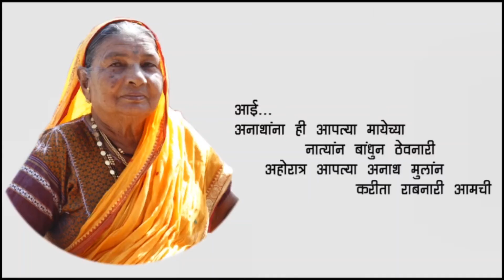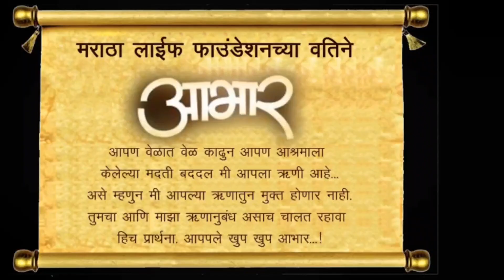February 17, 2020